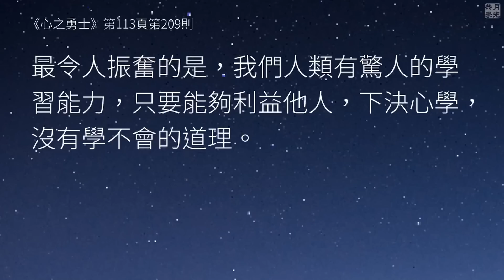一個很重要的關鍵，讓你擁有驚人的學習能力．福智－真如老師講述《心之勇士》．如俊法師導讀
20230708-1 一個很重要的關鍵，讓你擁有驚人的學習能力《心之勇士》

擁有這樣超乎你想像的學習能力，就沒有任何你學不會的事情！

《心之勇士》第 113 頁，第 209 則--- 關愛與成長的智慧

真正地關愛一個生命，一定會幫他成長。幫他成長意味著幫他了解自己應負的責任，幫他探尋他自我的使命，在關愛中建立紀律，在紀律中展現關愛。過份的嚴苛和過份的縱容，都不是最好的選擇。這兩者的尺度如何拿捏，是每一個想關愛他人的人要學習和訓練的。最令人振奮的是，我們人類有驚人的學習能力，只要能夠利益他人，下決心學，沒有學不會的道理。

01:06
1）“真正地關愛一個生命，一定會幫他成長。”
生命中最需要的也就是成長。成長意味著離苦得樂的能力的增長，慈悲與智慧的增廣，煩惱障與所知障的淨化。

01:55
2）“幫他成長意味著幫他了解自己應負的責任，幫他探尋他自我的使命，在關愛中建立紀律，在紀律中展現關愛。”
關愛的內涵中，包含了責任、使命與紀律。這些都是生命成長不可或缺的必要條件。

02:50
3）“過份的嚴苛和過份的縱容，都不是最好的選擇。這兩者的尺度如何拿捏，是每一個想關愛他人的人要學習和訓練的。”

拿捏尺度的原理是：只有造與師長佛菩薩相應的業，才能深刻地接收到師長佛菩薩心中對自他一切有情的關愛，才能順利地把這份關愛與加持傳遞出去，利益眾生。

04:52
4）所以，在學習關愛眾生的過程中，如對聖顏、向內調伏與將護他心，都是我們拿來衡量檢視自心的重要尺度。

06:10
5）“最令人振奮的是，我們人類有驚人的學習能力，只要能夠利益他人，下決心學，沒有學不會的道理。”

為什麼我們擁有驚人的學習能力？
因為心無自性，愚癡無明不是心的本性。
因為一切法無自性，所有存在的法沒有從自方成立是學不會的。

07:46
6）為了什麼而努力學習？動機很重要。“只要能夠利益他人，下決心學，沒有學不會的道理。”